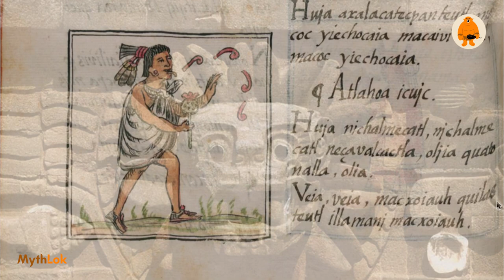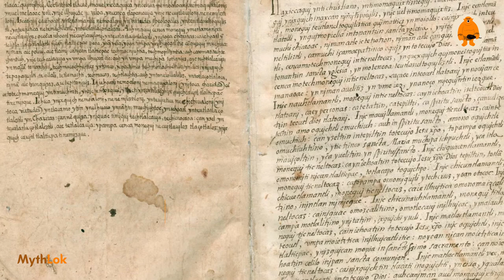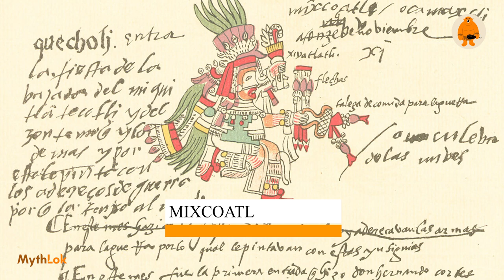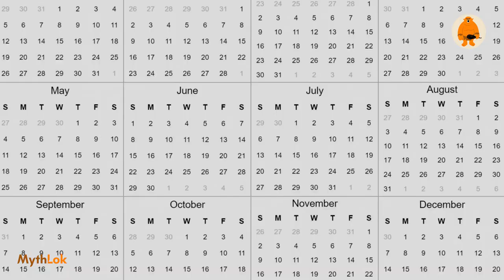Discover the Legend of Quetzalcoatl: The Feathered Serpent God of Aztec Mythology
In this video, we will explore the origins and significance of Quetzalcoatl in the ancient world, as well as the various myths and legends surrounding this iconic deity.

Quetzalcoatl was believed to be a creator god, responsible for creating the earth and humans. He was also associated with fertility, agriculture, and the arts. The Feathered Serpent was revered as a powerful and wise deity, and was often depicted as a combination of a snake and a bird, symbolizing the connection between the earth and the sky.

In this video, we will delve into the different stories and myths surrounding Quetzalcoatl, including his battles with rival gods, his role in the creation of the world, and his eventual departure from the earth. We will also explore the various cultural and historical contexts in which Quetzalcoatl played a significant role, and how his legacy has continued to shape modern understanding of ancient Mesoamerican civilizations.

So join us as we journey back in time to learn more about the fascinating and complex figure of Quetzalcoatl, the Feathered Serpent.